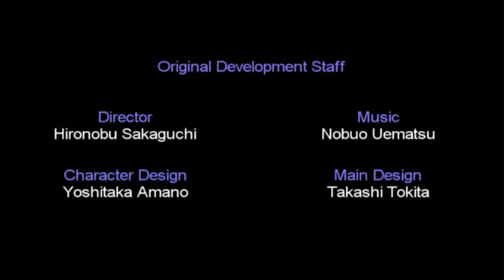Final Fantasy IV episode 4 - 3 / 4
Discussed what is CGN and what do you do?
How did you find us and why do you want to promote us? Community questions aswell.

This was Tons of fun today because of all the support from the community and along with how CGN operates and loves supporting Fellow Streamers and Broadcasters.

If your a twitch or hitbox streamer definitely go check them out.